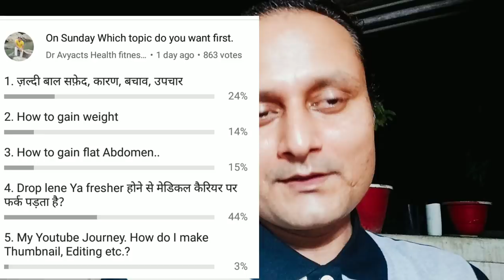What is the impact of taking drop in medical career? Dr Avyact Agrawal. A career Counselling Video.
Whether taking drop in medical courses affects medical career? It is a first video on internet and on YouTube, dealing and advising you on this subject.
Whether taking drop in NEET affects MBBS or Ayush career is explained here by Dr Avyact Agrawal who is a medical faculty in a Govt medical college and have taught thousands of MBBS and MD students within 15 years.

So here ground reality and authentic information is given to all the students. Which will help them to reduce their anxiety and will help them to take a well informed decision in their career.

मेडिकल कैरियर में ड्रॉप लेना चाहिए या नहीं ?
ड्रॉप लेने से कैरियर पर क्या फर्क पड़ता है?
ड्रॉप लेने से क्या जॉब लेने में दिक्कत आती हैं? मेडिकल फील्ड में।
NEET low Score What to do..
Career counseling for PCB Students.
Career Making Video PCB Students.

Dr Avyact Agrawal
MD, PGPN
Associate Professor Pediatrics

physical , mental  and soul helath awareness  by a medical consultant
in easy Hindi and english. Facts of health related issues are based on authentic scientific information. short powerful motivational stories and career making videos are uploaded in this channel.

Playlist for MBBS MD career

Career counseling Videos